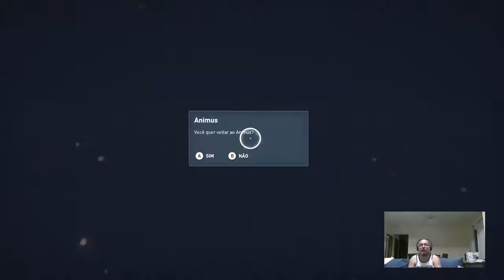Assassin's Creed Origins – Parte Final – Nós Nerds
Acabou a história de Bayek e Aya, onde começa a história do do Credo dos Assassinos. O final do jogo está sensacional! Não veja se não quiser perder as grandes sacadas da Ubisoft para o período da história.